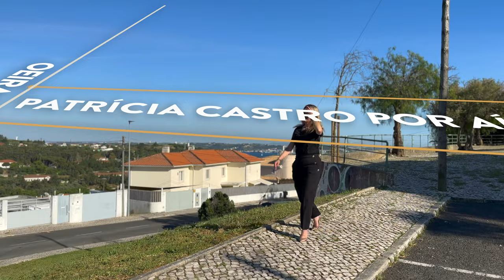Conheça a a região mais desenvolvida de Portugal | Oeiras Valley | Patrícia Castro Por Aí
Hoje vou mostrar pra vocês uma das regiões mais desenvolvidas da Península Ibérica e mesmo da Europa, conhecida como o Vale do Silício português.

Oeiras acolhe muitas empresas de base tecnológica, sediadas por todo o Concelho, com destaque para os parques empresariais Quinta da Fonte, Lagoas Park e Taguspark. Até o ano de 2026 o Governo português pretende investir cerca de 400 milhões de euros na dinamização economica, na educação e na habitação dessa região. Oeiras Valley é o nome do programa que está transformando a região no polo de atração de talentos, ideias e tecnologia.

Vamos Por Aí?

00:00 - INICIO
00:23 - Introdução
01:06 - Vila de Oeiras
01:51 - Praia da Torre
02:24 - Passeio Marítimo de Oeiras
02:50 - Figueirinha
03:06 - Parque dos Poetas
03:42 - Paço De Arcos
04:29 - Hotel dos Arcos (Vila Galé)
04:46 - Caxias, Alto do Lagoal
05:17 - Caxias, Praia
05:46 - ENCERRAMENTO